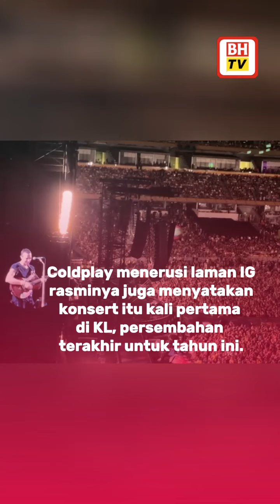Kali pertama di Kuala Lumpur, persembahan terakhir tahun ini - Coldplay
KUALA LUMPUR: "Kali pertama di KL, persembahan terakhir untuk tahun ini," demikian perkongsian dibuat kumpulan popular dari Britain, Coldplay menerusi laman Instagram (IG) rasminya, sebelum tampil dalam Konsert Coldplay: Music Of The Spheres World Tour di Stadium Nasional Bukit Jalil, malam ini.